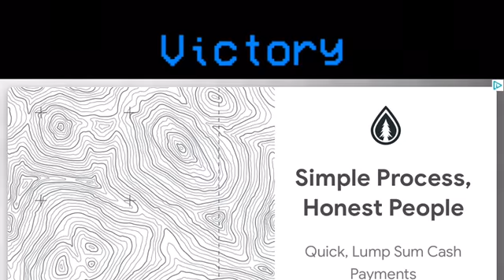Among Us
Just wanted to do something different for you guys